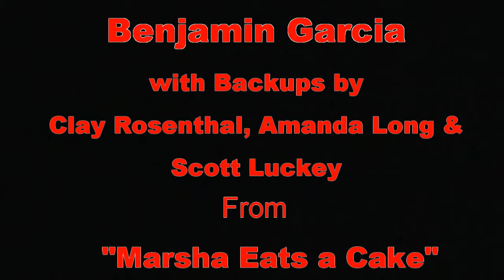A Night at the Cinch - "Proposition"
Benny Garcia sings "Proposition" from Heretic Entertainment's production of "Marsha Eats a Cake"